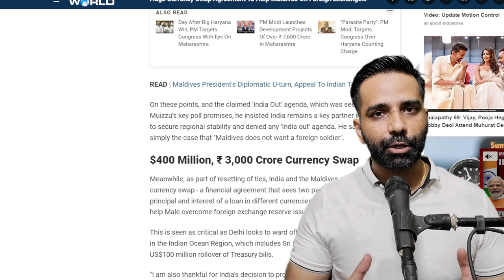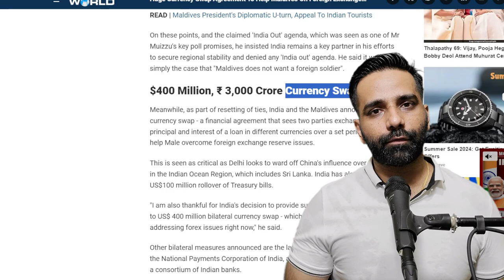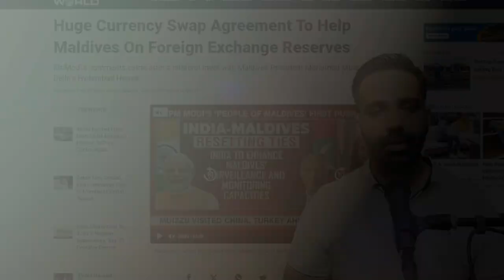Maldives President Thanked India After Receiving Financial Help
With the help of a US$400 million-₹ 3,000 crore currency swap arrangement, India and the Maldives attempted on Monday to mend their relationship, which had been strained during the previous 12 months by two diplomatic spats, notably one that occurred last year when three Maldivian politicians made disparaging remarks about Prime Minister Narendra Modi.
The agreement was revealed during Maldives President Mohamed Muizzu's first official visit to India.

After a day of relaxation, Mr. Muizzu arrived in Delhi on Sunday evening. At Raj Bhavan, he was greeted ceremoniously by President Droupadi Murmu and the Prime Minister. He then paid his respects to Mahatma Gandhi at Rajghat and had a meeting with Mr. Modi.